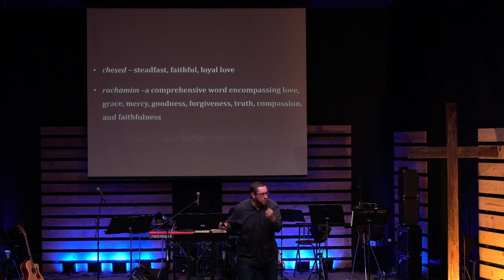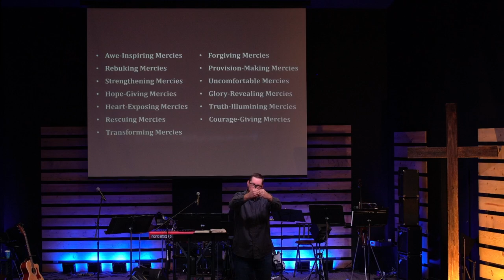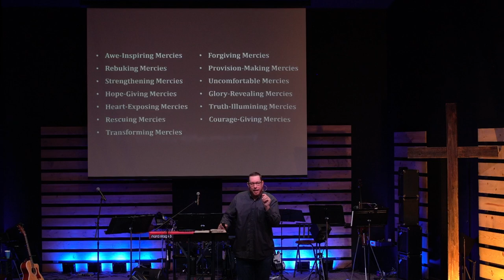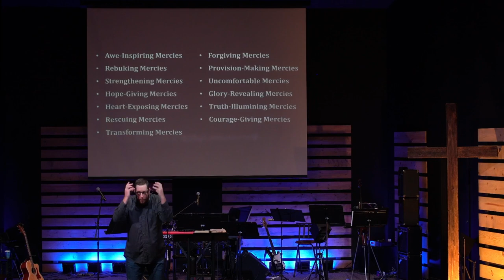New Year, New Mercies - Lamentations 3:21-23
Pastor Jeremy Pickens | Good Shepherd Bible Church, Bellingham, WA
Sermon from January 1, 2023.